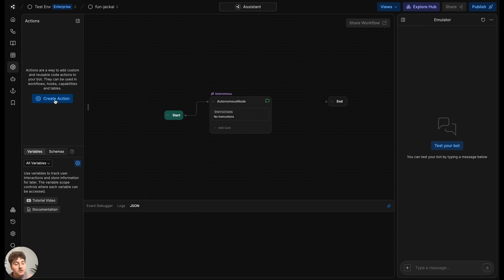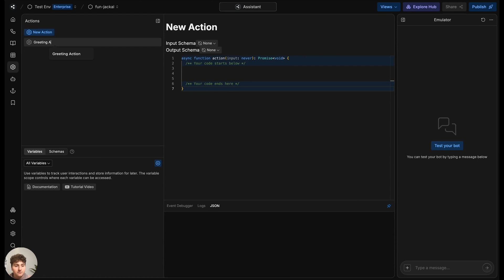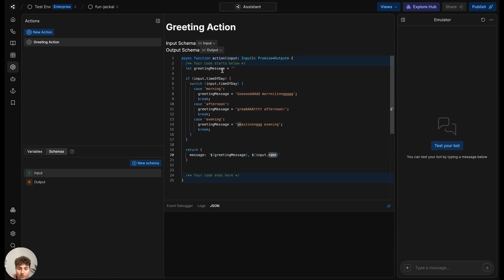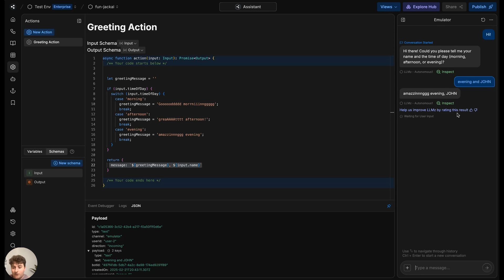Adding Functions to Autonomous Nodes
In this video, you'll learn how to use the Actions feature in your Botpress chatbot! This feature allows you to programmatically create your own custom cards to be placed within an autonomous node.

Botpress is a powerful platform with capabilities that go beyond this tutorial.

About Botpress:
Botpress is a user-friendly platform that empowers individuals and teams of all sizes to design, build, and deploy AI-powered chatbots for various applications. As a pioneer in the chatbot industry, we embrace the power of large language models (LLM) and generative AI to create personalized, engaging chatbot experiences for any purpose. Available in 100+ languages and with a GPT-native suite of tools, Botpress supports you in transforming communication and achieving your goals.